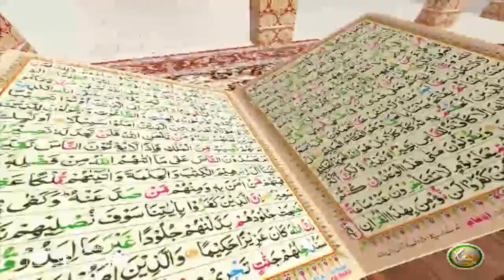TAFSEER ALQURAN WITH ABU SAEED | Pashto Bayan 60 | تفسیر القرآن له ابو سعید سرہ